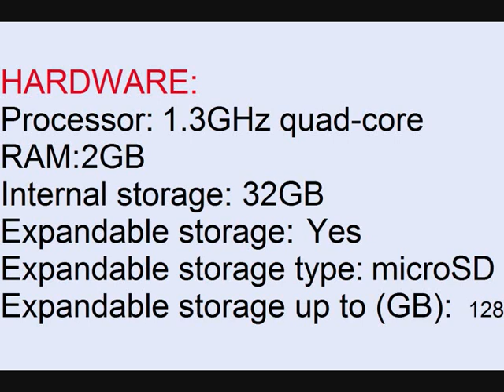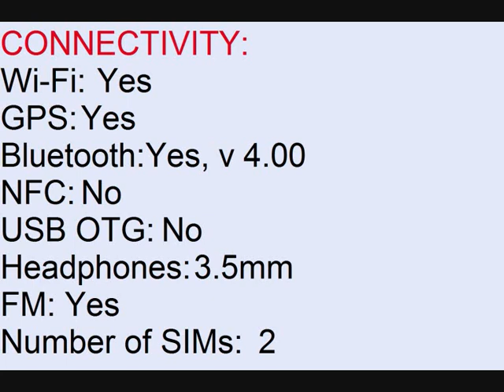Nuu Mobile Q626 specifications and informations